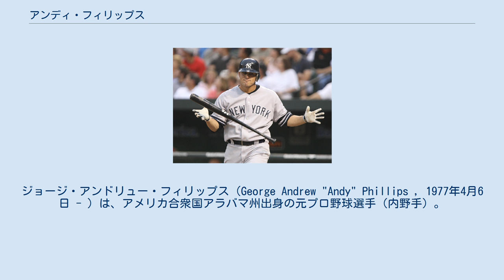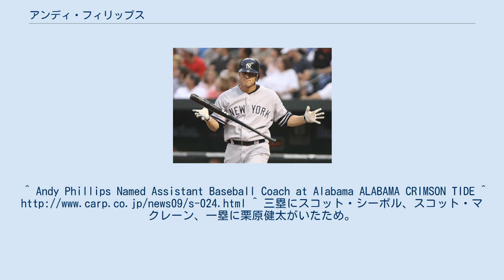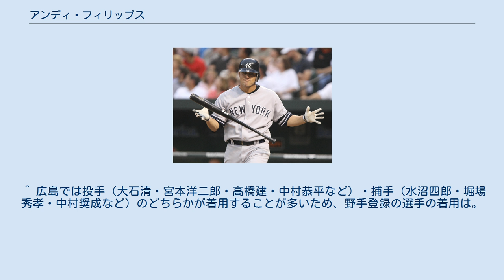アンディ・フィリップス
ジョージ・アンドリュー・フィリップス（George Andrew "Andy" Phillips , 1977年4月6日 - ）は、アメリカ合衆国アラバマ州出身の元プロ野球選手（内野手）。
 ニューヨーク・ヤンキース時代 (2007年6月28日) 高校卒業時の1995年にミルウォーキー・ブルワーズからMLBドラフト41巡目で指名されるが契約せずアラバマ大学に進学。
1999年、ニューヨーク・ヤンキースからMLBドラフト7巡目で指名され契約。
 2004年9月14日、対カンザスシティ・ロイヤルズ戦の9回表に代走でメジャーデビュー。
9月26日、フェンウェイ・パークで行われた対ボストン・レッドソックス戦の8回表に代打で出場し、メジャー初打席でグリーンモンスターを越える2ラン本塁打を打った。
メジャー史上21人目の初球初打席初本塁打だった。
2006年はジェイソン・ジアンビら主力選手の故障で出場機会が大幅に増え、主に一塁手で110試合に出場。
6月にはチーム最高の月間打率.333を記録。
二塁や三塁も守り、ユーティリティープレイヤーとして活躍した。
 2007年は6月にメジャー昇格。
ダグ・ミントケイビッチらと一塁のポジションを争い、打率3割前後をキープしていたが、9月2日の対タンパベイ・デビルレイズ戦でジェイソン・ハメルから死球を受け右手首を負傷。
全治4～6週間と診断されそのままシーズンを終えた。
シーズン後の2007年12月3日に戦力外となり、FAとなった。
 2008年1月4日にシンシナティ・レッズとマイナー契約。
5月28日にメジャー昇格を果たし主に代打で出場していたが、故障者リスト入りしていたジェフ・ケッピンジャーが復帰したため6月22日に戦力外となり、3日後にニューヨーク・メッツと契約。
メッツで4試合に出場後、再び戦力外となり、7月3日にレッズと再契約した。
 2009年はピッツバーグ・パイレーツ傘下の3Aインディアナポリス、シカゴ・ホワイトソックス傘下の3Aシャーロットでプレーしたが、6月15日にFAとなった。
6月26日、広島東洋カープが獲得を発表。
6月30日、対読売ジャイアンツ戦にて3番・左翼手で来日初出場、同日に来日初本塁打を記録した。
9月30日の対横浜ベイスターズ戦でコルビー・ルイスがバントを失敗し、ベンチでヘルメットを地面に叩きつけたとき顔面を負傷した。
15本塁打を放ったものの、オフに自由契約となる。
 2010年1月13日、東北楽天ゴールデンイーグルスが1年契約、総額5000万円で契約したと発表した。
交流戦での古巣・広島戦において、5月14日の試合では2本の2点適時打で4打点、翌15日には先制ソロに加え延長戦で決勝適時打を放ち、この2試合で9打数5安打の打率.556、1本塁打6打点と大活躍し、古巣を見返す働きを示した。
しかし、開幕から打撃不振に陥ったため、5月25日に1軍登録抹消された。
10月27日に藪恵壹、トッド・リンデン、宮出隆自らと共に来季の契約を結ばないことが発表された。
 2011年1月4日、母校であるアラバマ大学のアシスタントコーチに就任した。
フィリップスが出場していた試合の解説を務めた達川光男も「ヘルメットでよく見えませんけど取ったら男前なんですよ」と語っていた。
 広島では左翼手での出場が多かったが、本来の守備位置は内野で、外野守備にはMLBでも3回（すべて左翼）しか就いておらず、お世辞にも上手いとは言えない。
広島時代にはフライやライナーを捕球しただけでファンから大きな拍手が起きるほどだった。
^ Andy Phillips Named Assistant Baseball Coach at Alabama ALABAMA CRIMSON TIDE ^ ^ 三塁にスコット・シーボル、スコット・マクレーン、一塁に栗原健太がいたため。
シーボルの不調と打撃強化のためにマクレーンとフィリップスを途中獲得したが、本職が三塁手の外国人が3人重複する事態となった。
なお、マクレー...